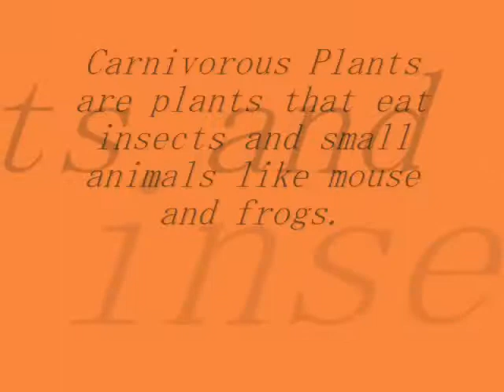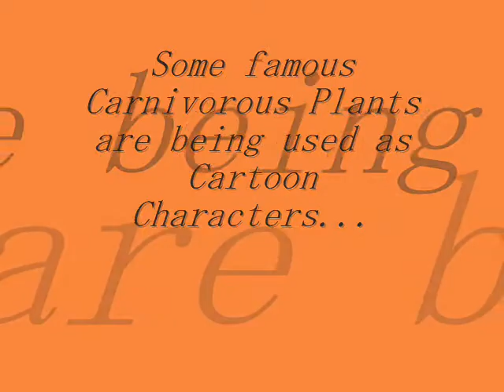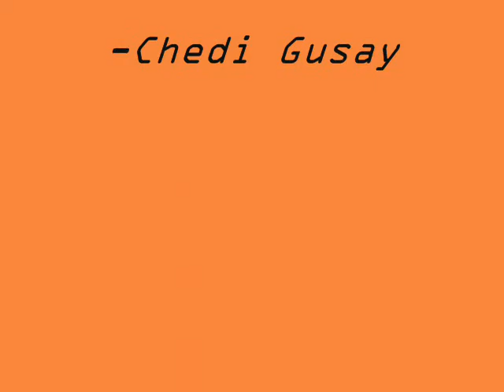Carnivorous Plants (by Chedi)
This is my School Project...ENJOY!!! :)))